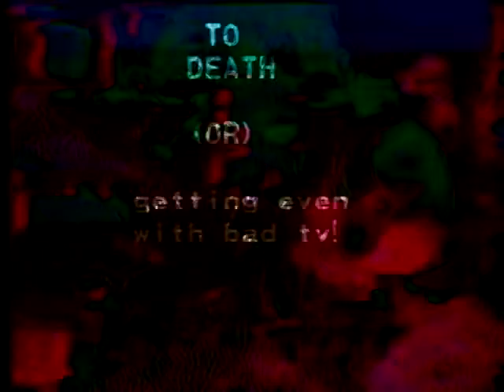Number 1 haryanvi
I explain VQ-Liner.
He listens to his body